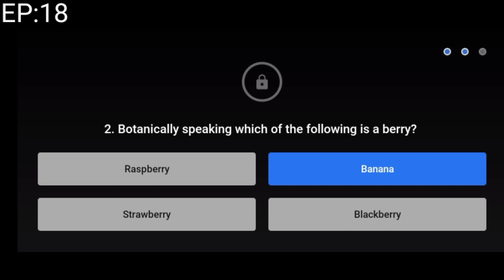Flipkart Prize Wali Pathshala quiz answers today 14th February || INDIAN APEX